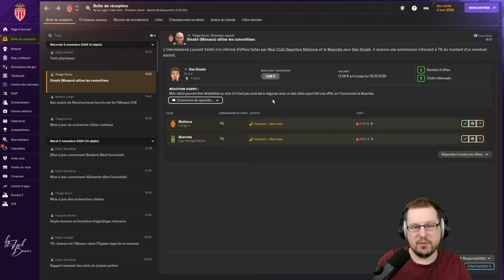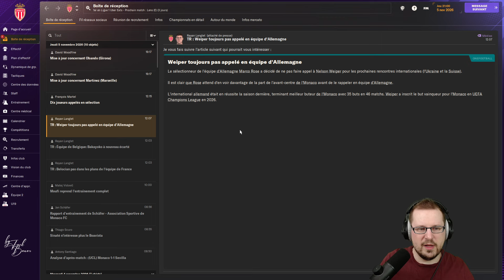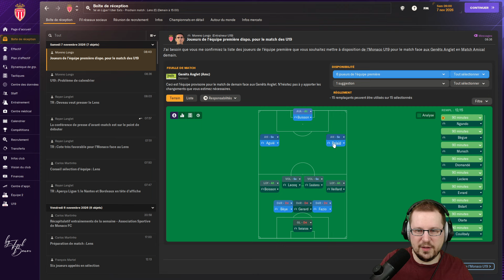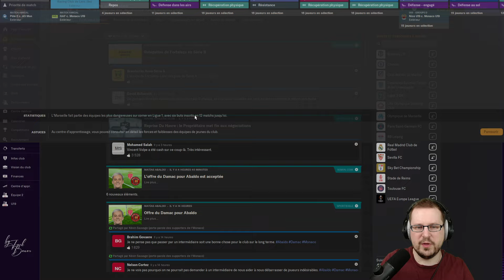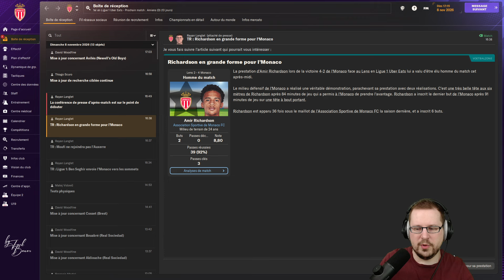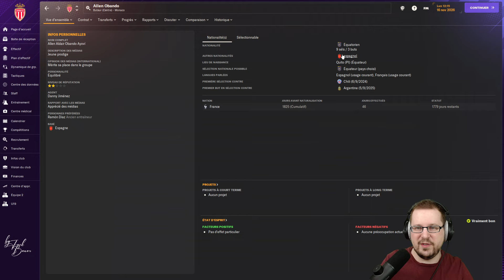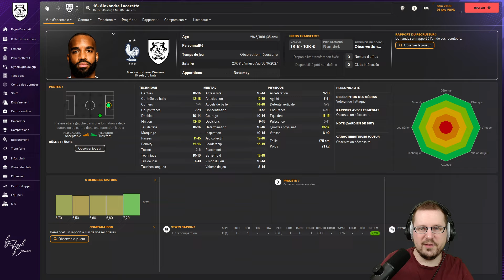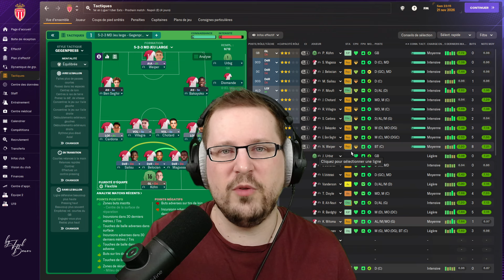L'AS MONACO, INVINCIBLE ET SANS PITIÉ - Episode 90 - Carrière Football Manager 2024 AS Monaco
Nouvel épisode de notre carrière avec l'AS Monaco sur Football Manager 2024 ! L'objectif est simple, remporter la Ligue des Champions pour venger la génération 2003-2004 et permettre à l'AS Monaco d'entrer au panthéon du football européen.

▬▬▬▬▬▬▬▬▬▬▬ 🔗 MES LIENS 🔗  ▬▬▬▬▬▬▬▬▬▬▬

00:00 Une offre de départ pour Dan Sinaté
01:10 Monaco Vs Sévilla FC (4e match de Champions League)
13:21 On retente de faire partir Abaldo
16:31 Lens Vs Monaco (13e journée de Ligue 1)
27:04 Pinyaev retrouve le moral, 2 jeunes nous quittent
29:35 Monaco Vs Amiens (14e journée de Ligue 1)